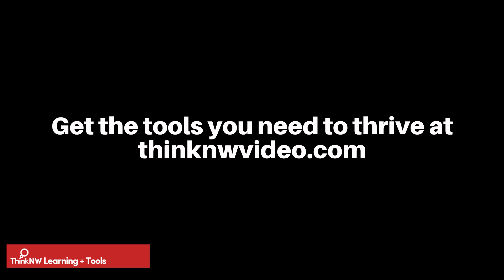Fixing Broken Feedback Loops: Challenges for Marginalized Communities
Discussing agency culture, Dr. Chris Chávez highlights the power dynamics and hierarchies that exist, even in seemingly flat structures. This environment favors debates and fighting for ideas, which can be challenging for marginalized communities. The concept of "cultural fit" often perpetuates these norms. Chris suggests redefining cultural fit to create more inclusive opportunities.